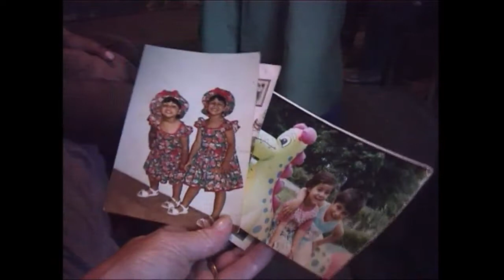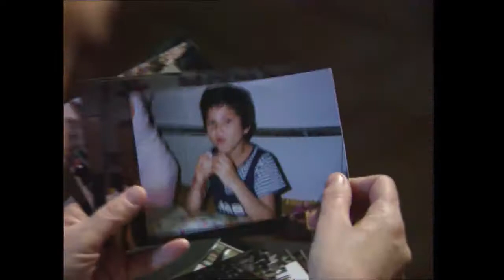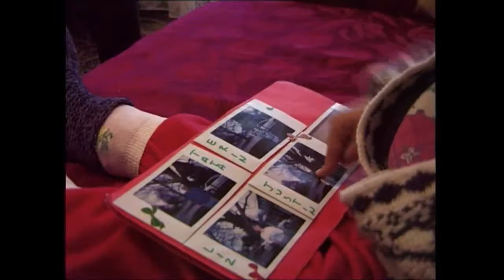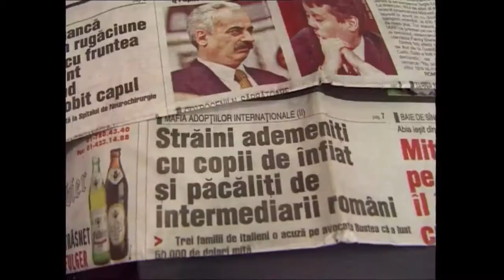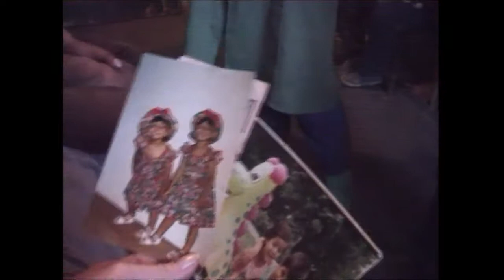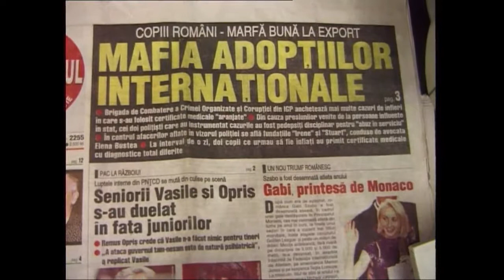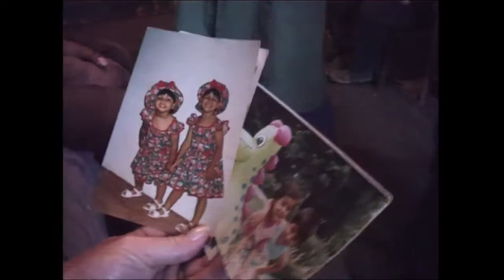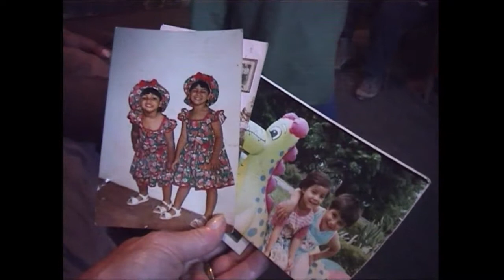Sue Lloyd-Roberts - BBC Newsnight - Romania, buying babies, 2000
Newsnight: Romania, buying babies Sue Lloyd-Roberts. 1 March 2000. Produced, directed & filmed by Ian O'Reilly & Liviu Tipurita. This material is BBC copyright, it has been uploaded to YouTube.

First broadcast 25 October 2000 Produced, directed & filmed by Ian O'Reilly & Liviu Tipurita. This materiel is BBC copyright, it has been uploaded to YouTube for the benefit of contributors.